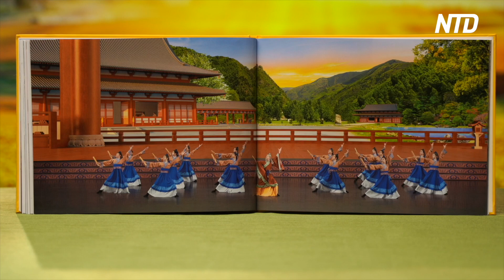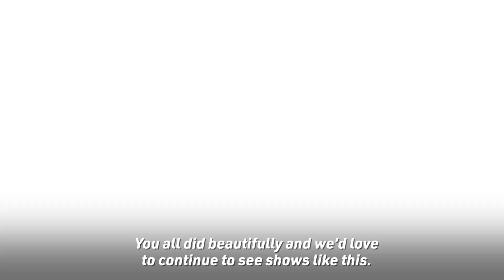Wichita Audiences Feel Uplifted After Seeing Shen Yun | NTD Shen Yun Report 2024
Shen Yun Performing Arts successfully concluded two performances at the Century II Performing Arts and Convention Center in Wichita, Kansas, on April 6 and 7. Audience members said they felt uplifted and blown away by Shen Yun’s artistry.

“It’s uplifting to see beauty expressed in such a way,” said Cole Howard, an engineer.

“I was just blown away by how much story and acting goes into all the dancing and their facial expressions and then their movements. I was speechless for most of the time, halfway through crying sometimes, laughing at other times. It was beautiful,” said Carl Kernie, a composer.

“Beautiful. I enjoy the colors and the vibrancy of it and the excitement, the energy. It’s just been very entertaining and very lovely to watch,” said Grant Bauserman, a business owner.

“I was surprised by the large screen in the back, how well that screen integrated with the performers on the stage. All the colors, the costuming, the precision, and the dancing,” he added.